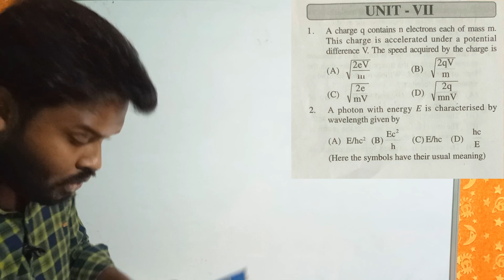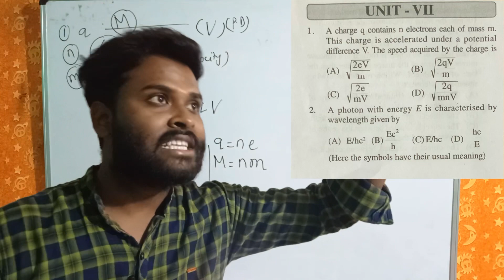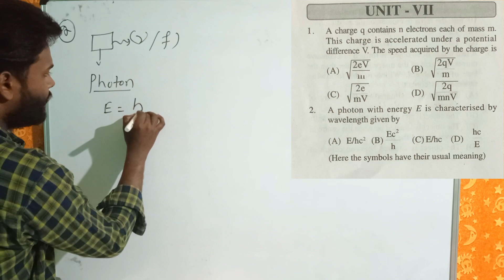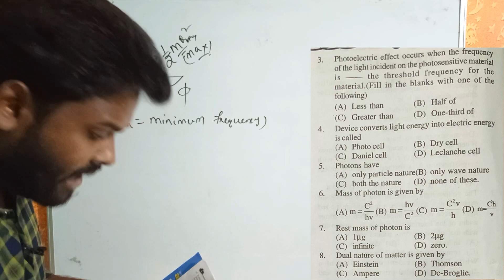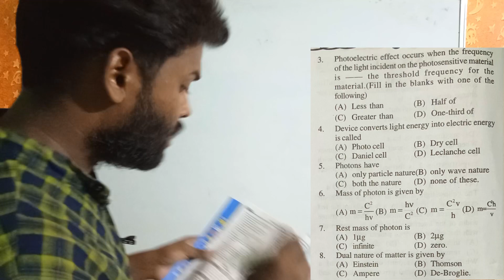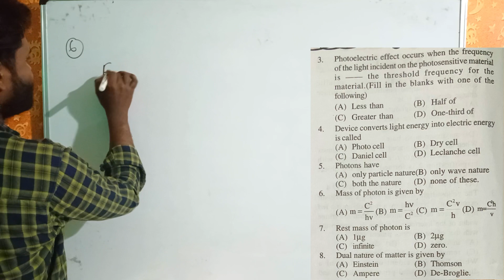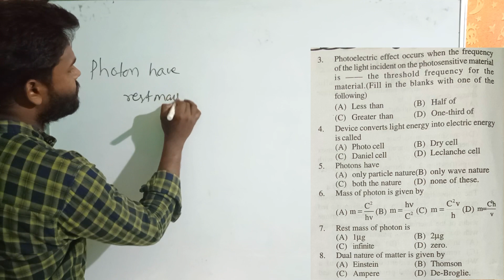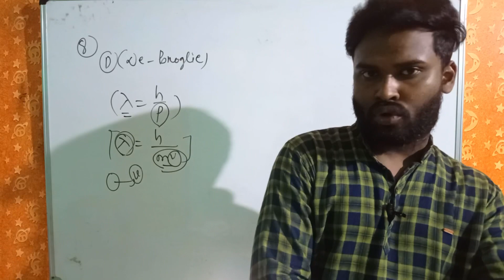UNIT-7 ( Dual nature of radiation and matter) || CHSE all previous year questions and solutions